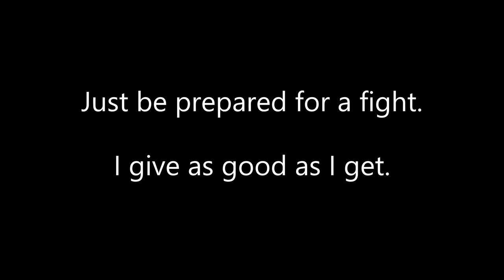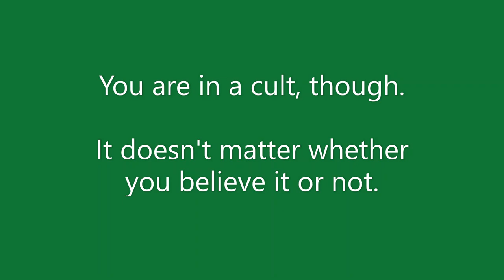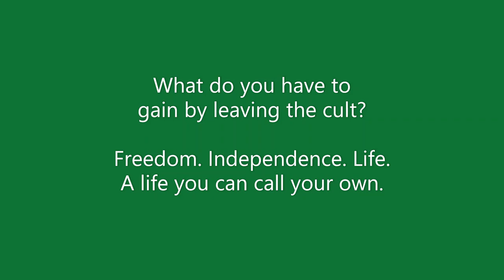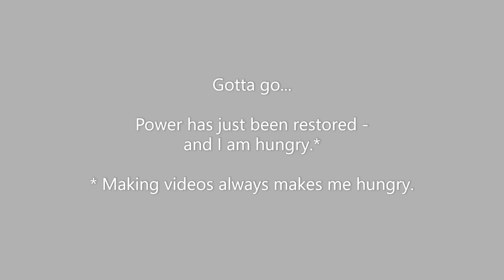Jehovah's Witnesses: BRING IT ON! (Ex-JW).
My challenge to Jehovah's Witnesses.

The last of my Prodigy trilogy, which I didn't think was a thing until about five minutes ago.

Music: Colours by The Prodigy (Take Me To The Hospital, 2009).